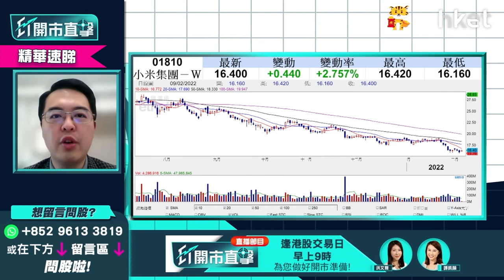【ET開市直擊】（精華）小米1810想搏撈底？朱sir（朱晉民）話騰訊700、網易9999更值搏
小米(01810)股價由去年11月中22元的高位一直下挫，至今已累跌近兩成半，技術上一直行於50天綫之下走弱，跌勢未止，投資者望搏入低撈估底，不過泰豐東方資本基金經理朱晉民（朱sir）不建議，又指騰訊(00700)、網易(09999)更值搏，想聽詳細分析，立即點擊收看/收聽。

**重溫【ET開市直擊】阿里巴巴日內有望撐市？朱sir(朱晉民)：恒指今年樂觀

Time code
00：00 - 港股今日焦點速覽
01：47 - 美股外圍市況速覽+港股ADR表現
02：48 - 亞太股市早段市況速報
03：12 - 美股走勢第一季怎預測？
06：14 - 美國息率未必飛升逾一成    現價撈底可以嗎？
08：05 - 趁美股回調   可買入蘋果（AAPL.US）
10：56 - META（FB.US）累跌逾三成   現價撈底可以嗎？
13：55 - 可考慮買Google（GOOG.US）側面對沖META（FB.US）
14：29 - 港股上日市況速覽+北水盤路
16：13 - 恒指整體不悲觀    滙豐（00005）、友邦（01299）、三桶油有望撐市
18：00 - 科指有機會受弱勢科技股拖累    較恒指弱
18：48 - 恒指100天綫24400點支持力度大嗎？
20：03 - 藥明生物（02269）或不能收復失地   有機會浪低於浪風險大
25：37 - 阿里巴巴（09988）未被軟銀沽貨股價彈升   前景三大風險要留意
29：37 - 港股開市前市況速報
29：53 - ET個股推介：銀娛（00027）
32：18 - 港股開市市況速報
32：45 - 觀眾問股：小米（01810）未有貨可撈底搏見底？ 網易  （09999）更值搏？
35：52 - 觀眾問股：汽車股點睇？吉利汽車（00175）vs 比亞迪（01211）vs 永達汽車（03669）
41：11 - 觀眾問股：GX中國電車（02845）168元買入仍有望反彈？
43：25 - 觀眾問股：快手（01024）87.6元買入現價可加注？
45：37 - 觀眾問股：京東物流（02618）平均買入價31元前景點睇？ 可於26元加注？
49：50 - 港股開市初段市況速報
50：38 - 觀眾問股：微軟（MSFT.US）雲計算快速增長   現價可否買入？
53：32 - 觀眾問股：蘋果（AAPL.US）160美元買入可繼續部署買入嗎？
55：05 - 觀眾問股：NVIDIA（NVDA.US）205美元有貨可繼續持有？
57：28 - 觀眾問股：ProShares三倍放空型指數基金（SQQQ.US）、Tuttle資本空頭創新主動型ETF（SARK.US）可買入嗎？
1：00：50 - 港股開市初段市況速報
1：01：16 - 消息股速報：藥明生物（02269）、藥明康德（02359）、奈雪的茶（02150）、百勝中國（09987）、廣汽（02238）
1：02：11 - 財經日誌提提你